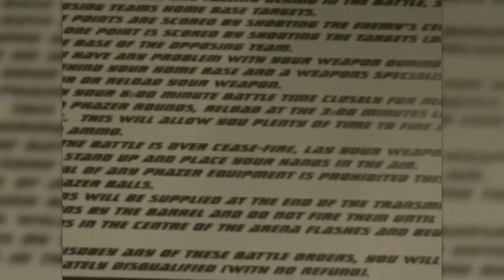Phazer Zone Documentary Project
phazer Zone Documentary project that i did in college, man i have come a long way since then.